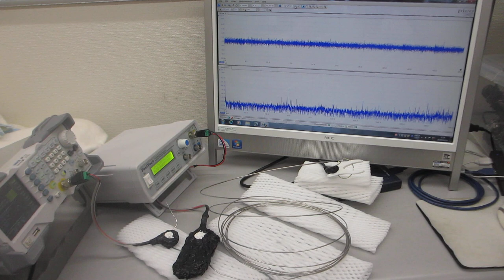超音波素子表面の表面弾性波利用技術（超音波システム研究所）